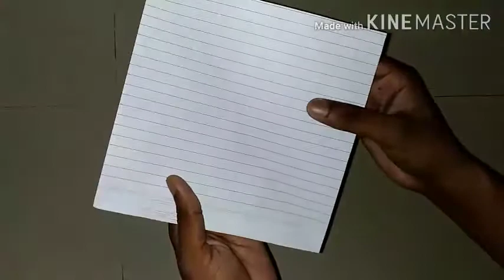कागज का गुब्बारा बनाने का सबसे आसान तरीका। paper craft. New video of KD creative world.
Hey friends   ईस विडियो में में आप को कागज का गुब्बारा बनाने का सबसे आसान तरीका सिखाने वाला हु।
मेरी विडियो आपको जरूर पसंद आयेगी।

ईस लिए मेरी विडियो को लाईक जरूर किजिए गा।